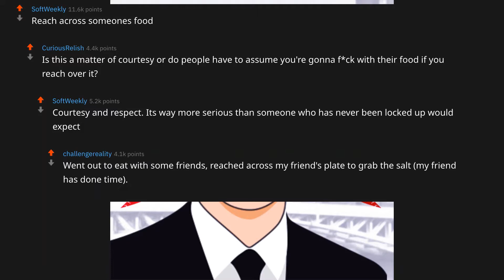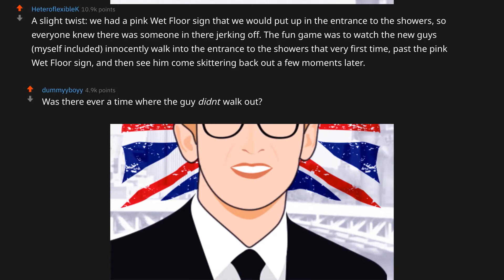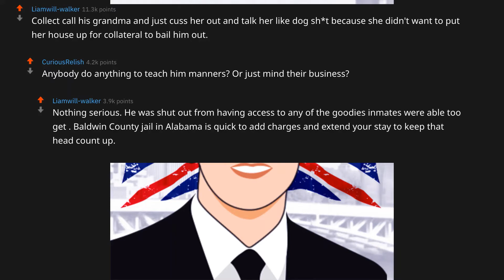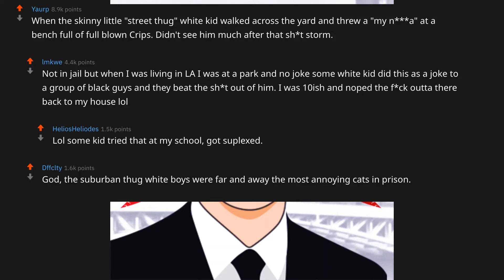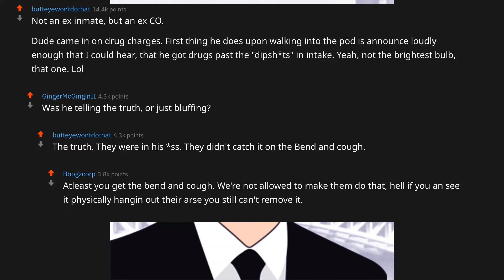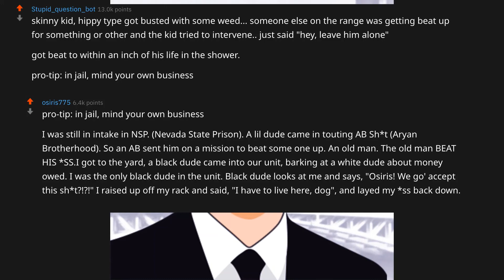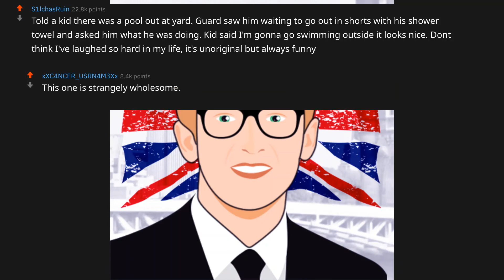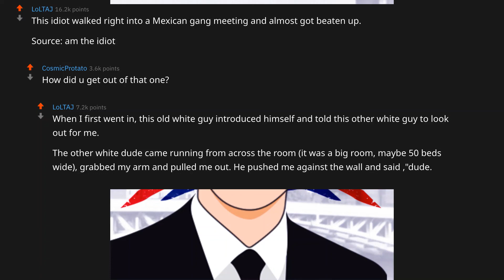Dumbest Prisoners First Day in Prison (r/AskReddit)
Ex-inmates of Reddit, what was the silliest, goofiest and straight up dumbest thing you've seen someone do in prison/jail on his or her first day?

[REDDIT] What was the dumbest first day move you saw someone make in prison/jail?

r/AskReddit is the place to ask and answer thought-provoking questions. In this channel we take a look at some of their most thought provoking answers.